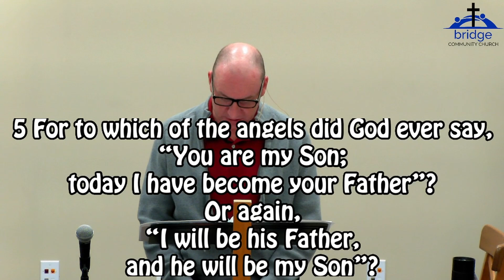Chirst is Superior to the Angels BCCN Sermon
Good Morning BCCN. Welcome to our September 26th Church Sermon, We hope you enjoy watching!

If you missed the livestream, the video will be posted online by 2:00 PM, and can be watched like a regular video on our Facebook page and YouTube channel.

Do you want to thank someone in BCCN for something they’ve done?  Fill out this form, and we’ll mention them during our announcements.